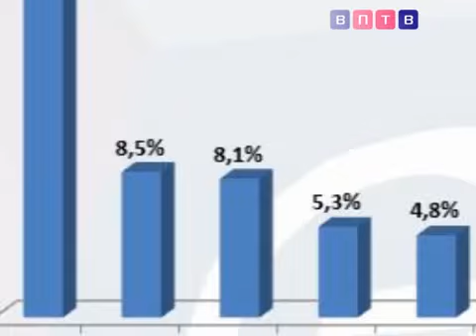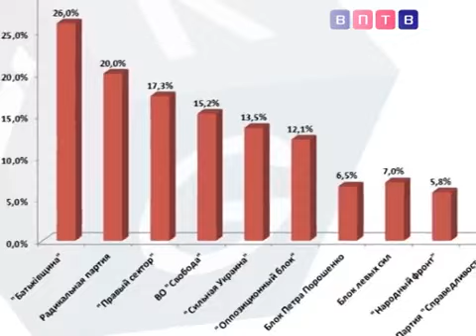Запорожцы не хотят выбирать Парламент осенью 2014 года - Ашурбеков, Хрусталев (IRG) в ТЕЗИСИНФОРМ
Сюжет: ВПТВ. Аналитики социологической компании IRG (Аскад Ашурбеков, Феликс Хрусталев) поделились результатами текущего исследования электората в Запорожье и области перед грядущими выборами в Верховную Раду Украины.

Больше горячих видео смотрите на специализированном сайте Тезис ТВ ИА Тезисинформ - это: новостные тематические ленты (отраслевые), мониторинг СМИ (контент-анализ), профессиональный независимый пресс-центр, онлайн-трансляции, видеопродукция, продакшн, информационно-аналитические отчеты и справки, фотобанк, аутсорсинг пресс-служб, новостной терминал для СМИ (подписка) и многие другие современные сервисы работы с информацией. Глава агентства Виталий Дзюба.